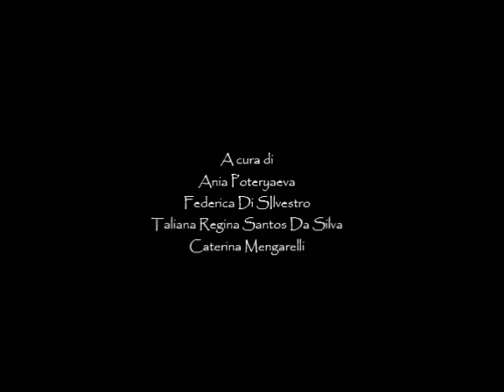BOOK TRAILER LANTERNE ROSSE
uno dei prodotti multimediali realizzati dai ragazzi dell'attuale 4DL dell'IIs Savoia Benincasa nell'ambito del progetto BOOKTRAILER che la professoressa Baldelli e la prof.ssa Formica hanno  portato avanti  lavorando in maniera trasversale sul tema cinema e letteratura cinese.
I disegni animati sono il frutto del lavoro del gruppo di studentesse, che hanno così interpretato ed espresso la loro analisi del romanzo, sulla base degli obiettivi proposti e del lavoro di preparazione fatto in classe e a casa. Le ragazze hanno provveduto anche al montaggio, all'elaborazione delle parti testuali e alla scelta della musica.